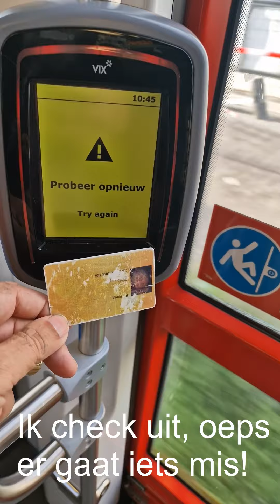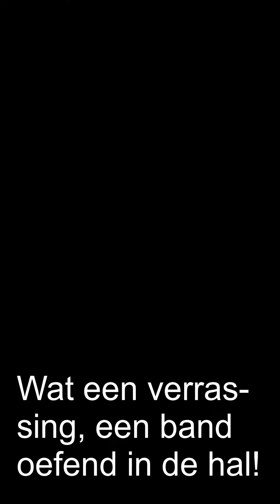Leer Nederlands met SwingDanceOpa going to the Big Apple lesson.